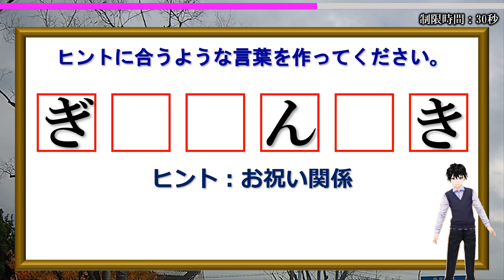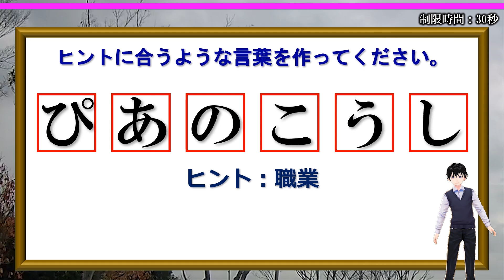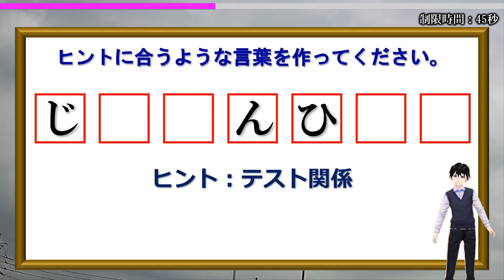【ジャンル別穴埋め】ヒント内で言葉を探すひらがな補充！10問！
空欄にひらがなを埋めてヒントに合う言葉を作ってください。
空欄に入るのは同じ文字とは限りませんが、延ばし棒「－」は入りません。

ヒントにより範囲が狭くなっているとはいえ意外と難しいです。

脳トレとして楽しめるのでぜひチャレンジしてみてください。

背景動画素材：オリジナル

【WEBサイト】
ネタファクト

ワールドファンシー